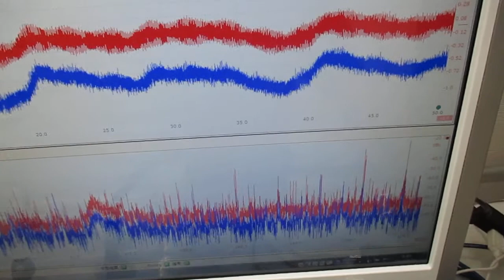超音波実験（音圧測定解析に基づいた発振制御） ultrasonic-labo